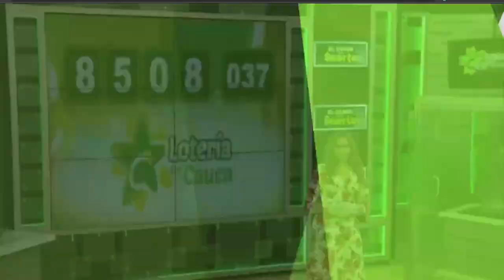Lotería de Cauca Resultado SÁBADO 07 DE MAYO 2022 ✅🥇🔥💰 PREMIO MAYOR